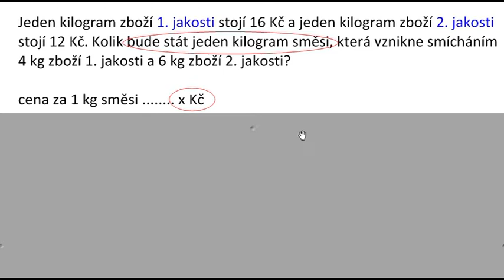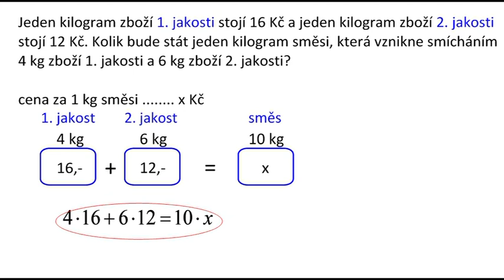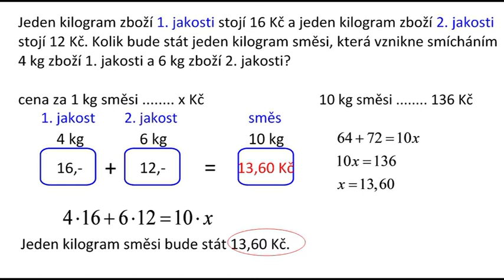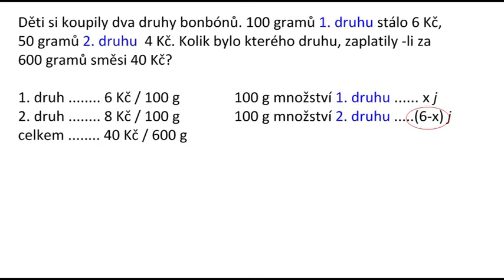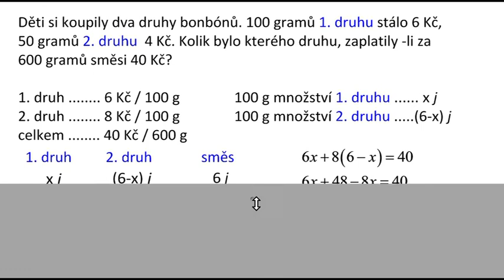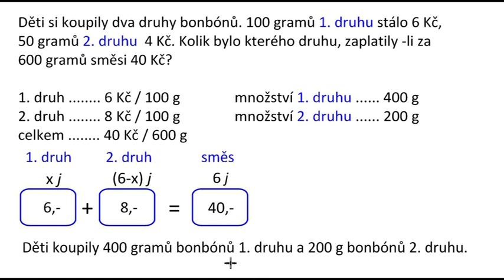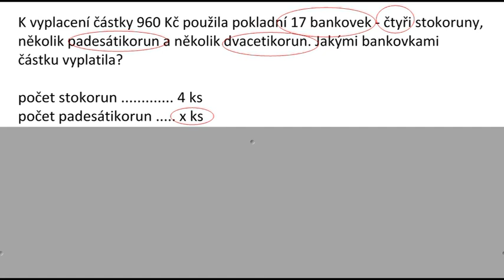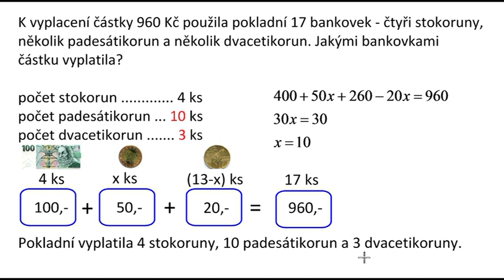Ri103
Slovní úlohy o směsích